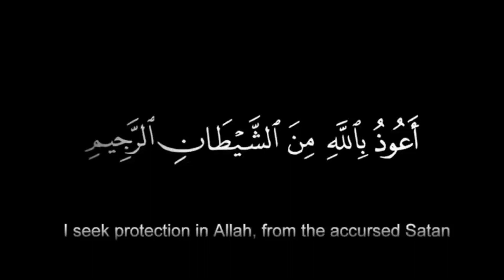Life of Hazrat Imam Hassan R.A - Imam Hassan R.A Ki Zindgi aur Shahadat - Islamic Stories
This video is about the life of Hazrat Imam Hassan (R.A) and also the Shahadat of Imam Hassan (R.A).
This video is in Urdu and English language.

There are no copyright content in this video and videos and pictures are used under the fair policy of YouTube for better explanation.